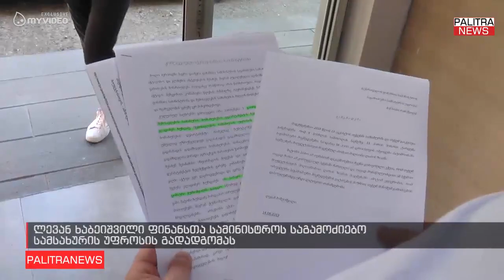ლევან ხაბეიშვილი ფინანსთა სამინისტროს საგამოძიებო სამსახურის უფროსის გადადგომას მოითხოვს